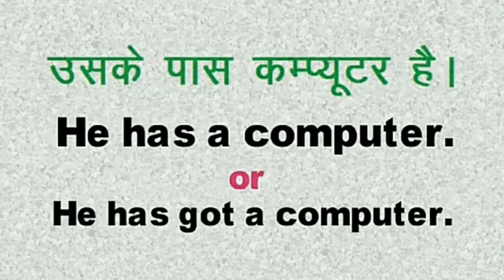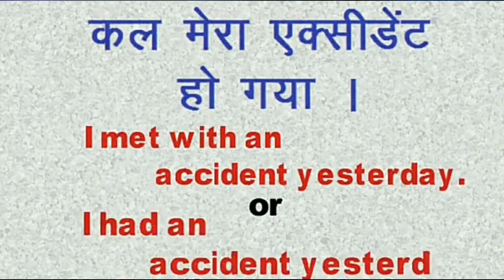English speaking practice । everyday english speaking sentence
Hi
    I am rahul dev , welcome to my true knowledge english speaking practice you tube channel

More about video:- घर पर बोले जाने वाले english sentence

english speaking practice in home
english speaking practice advanced
english knowledge development
english kaise bolna sikhe
english kaise bolna sikhe jaldi